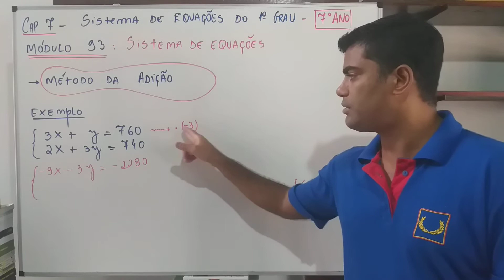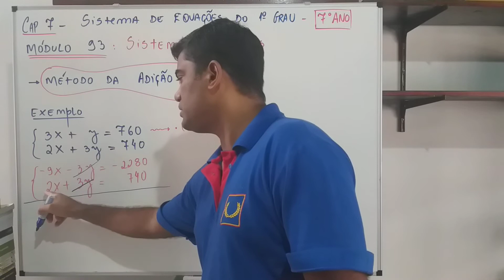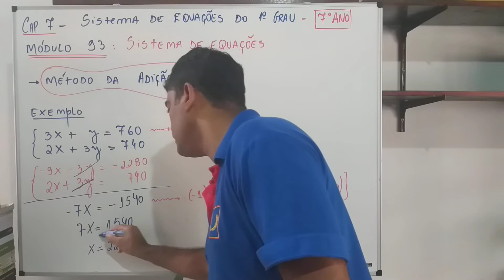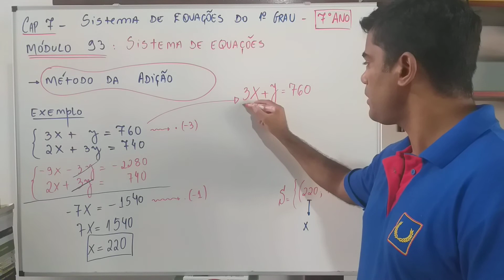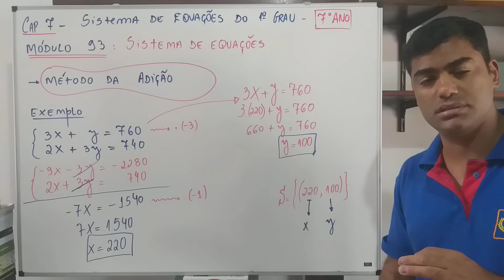Aula 58 de Matemática - 7° ano - Professor Sérgio Lira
- MATRÍCULAS ABERTAS -

Aula 58 de Matemática com o professor Sérgio Lira, para o 7º ano. Essa aula vai te ajudar a manter a consistência que você precisa nos seus estudos.